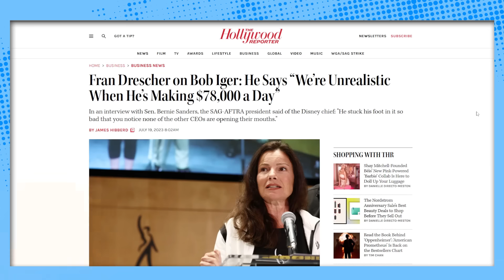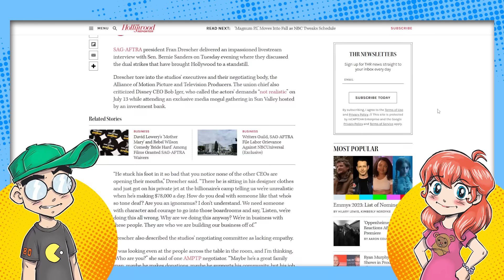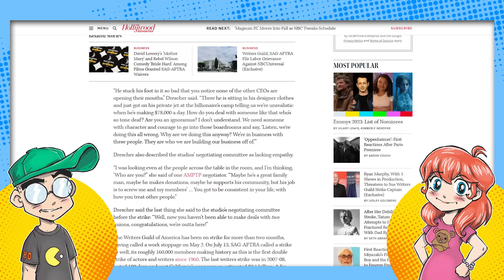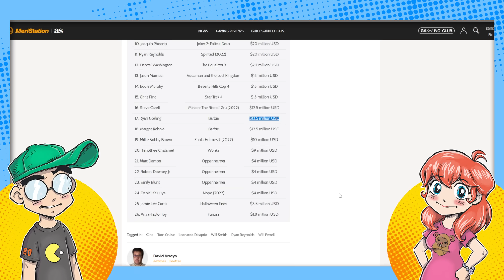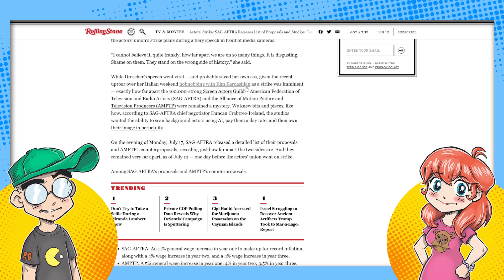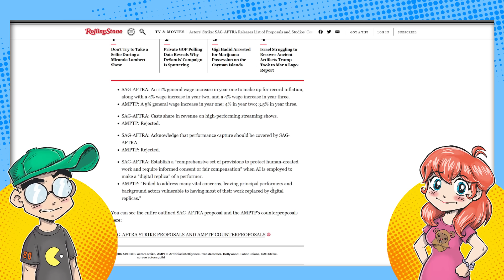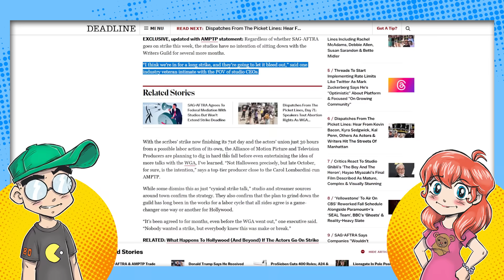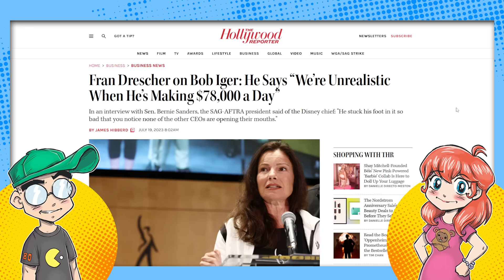Hollywood EATS Itself! Disney CEO Put on Blast by Fran Drescher?!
Disney CEO Bob Iger is put on blast by SAG-AFTRA President Fran Drescher for having an exorbitant salary, and Hollywood continues to eat itself alive.